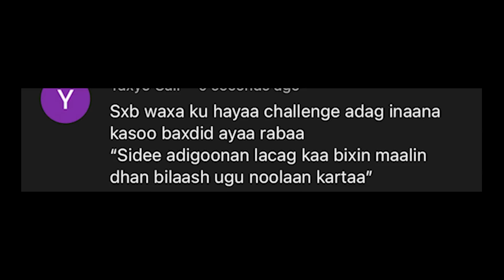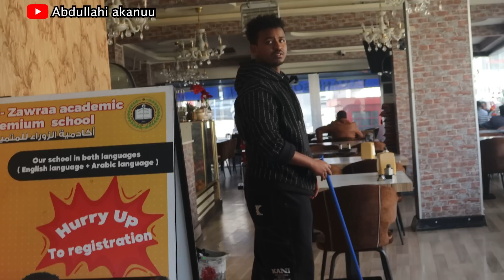Sidee Unoolaan Kartaa Maalin Dhan Iyadoo Wax Lacaga Kaabixin!! | Street Challenge In Ankara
MAQAAXIYAHAN HOOS KUSOO QORAY KAALAY IGULA SHAAXEEYA OO IGALA SOO XIDHIIDH SXB

💌maqaaxiyahan igala soo xidhiidhi karto.